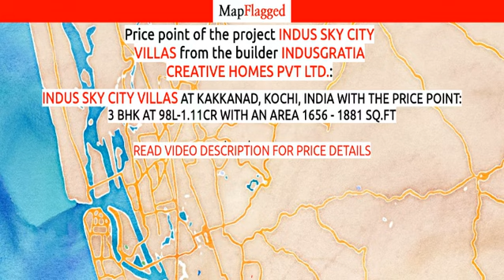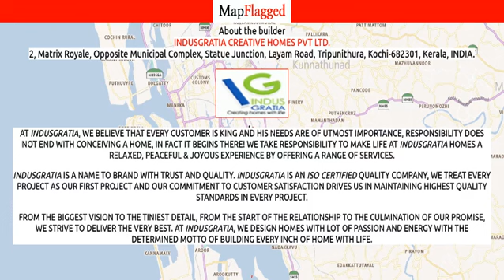Kochi | Indus Sky City Villas by Indusgratia Creative Homes Pvt . at Kakkanad | MapFlagged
Following is the detail of Indus Sky City Villas, a project by Indusgratia Creative Homes Pvt Ltd.:

Introduction: Welcome to Indus Sky City Villas Villas, an abode of magnificent Villas in Kochi with all modern features required for a contemporary lifestyle. These Residential Villas in Kochi flaunts a resort like environment. It is now easy to experience how modern comforts blend seamlessly with magnificent ambience and how lifestyle amenities combine with refreshing green views. Indus Sky City Villas by IndusGratia Creative Homes Pvt Ltd. in Kakkanad ensures privacy and exclusivity to its residents. The reviews of Indus Sky City Villas clearly indicates that this is one of the best Residential property in Kochi. The floor plan of Indus Sky City Villas enables the best utilization of the space. From stylish flooring to spacious balconies, standard kitchen size and high-quality fixtures, every little detail here gives it an attractive look. The Indus Sky City Villas offers 3 BHK luxurious Villas in Kakkanad. The master plan of Indus Sky City Villas comprises of 16 meticulously planned Villas in Kochi that collectively guarantee a hassle-free lifestyle. The price of Indus Sky City Villas is suitable for the people looking for both luxurious and affordable Villas in Kochi. So come own the ritzy lifestyle you’ve always dreamed of.
Amenities: The amenities in Indus Sky City Villas include 24Hrs Water Supply, 24Hrs Backup Electricity, Avenue Tree Plantation, Badminton Court, CCTV Cameras, Club House, Compound, Covered Car Parking, Gated Community, Gym, Landscaped Garden, Party Area, Play Area, Rain Water Harvesting, Security Personnel, Street Light, Swimming Pool and Waste Management.
Location Advantage: Location of Indus Sky City Villas Villas is ideal for those who are looking to invest in property in Kochi with many schools, colleges, hospitals, recreational areas,parks and many other facilities nearby Kakkanad.
Address: The address of Indus Sky City Villas is Kakkanad, Kochi, Kerala, INDIA..

Indus Sky City Villas : Kakkanad, Kochi, India with the price structure:
3 BHK at 98L-1.11Cr having area 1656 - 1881 sq.ft